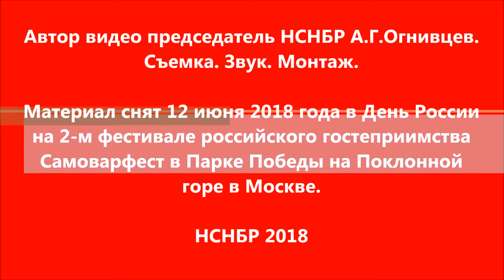2018 - День России. Гимн России. 2-й фестиваль Самоварфест. Парк Победы. Поклонная гора. Фрагменты.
2018 - День России. Гимн России. 2-й фестиваль Самоварфест. Парк Победы. Поклонная гора. Фрагменты.
Автор видео Александр Огнивцев Channel. Видеоканал. Огнивцев А.Г.. А.Г.Огнивцев. Съемка. Звук. Монтаж.
Материал снят 12 июня 2018 года в День России на 2-м фестивале российского гостеприимства Самоварфест в Парке Победы на Поклонной горе в Москве.
Фестиваль Самоварфест работал при поддержке Администрации Президента Российской Федерации, Совета Федерации и Государственной думы Федерального Собрания Российской Федерации, Правительства Москвы, Департаментов культуры и национальностей, Московского дома национальностей и других организаций.